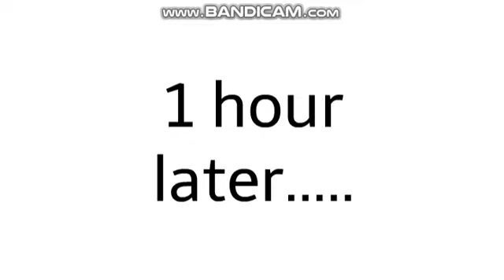Jeannie Goes On a Date With Adham While Grounded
Credit to everyone including robe lover for Jeannie, ToneDefFuckery for Adham and MCFRSandHCDFRS10000 for Eric and Brielle's adult looks.